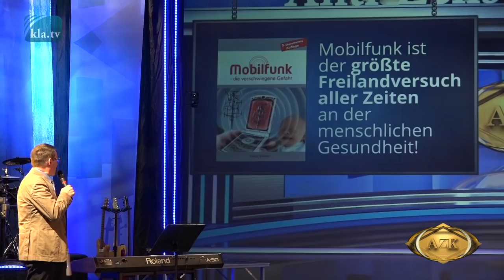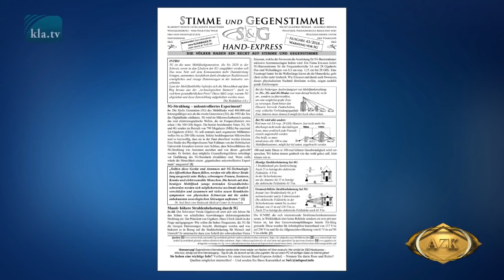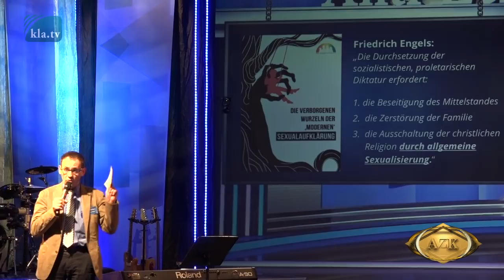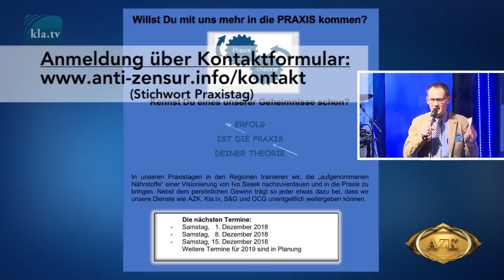16. AZK: Infomaterial kostenlos durch praktisches Anpacken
►Was kann man tun, um die Menschen im eigenen Umfeld zu erreichen und dem Weltgeschehen aktiv einen besseren Lauf zu geben? Klaus Weber, Buchautor, stellt in diesem Video eine Auswahl an Informationsmaterialien zum Thema Mobilfunk und Frühsexualisierung vor, die jeder gratis mitnehmen und weiterverbreiten darf. Er lädt zu sogenannten „Praxis-Tagen“ ein, an denen auch Sie die Möglichkeit bekommen, selbst aktiv zu werden. Erfahren Sie hier mehr.